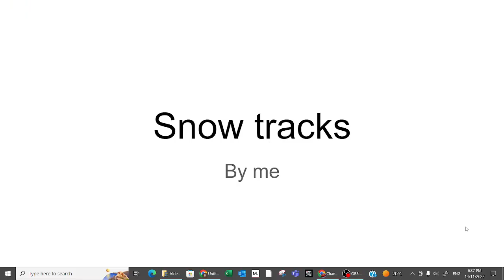snow tracks ( but my version )